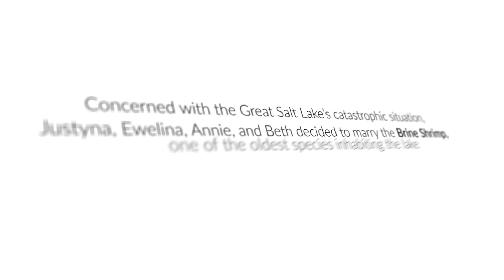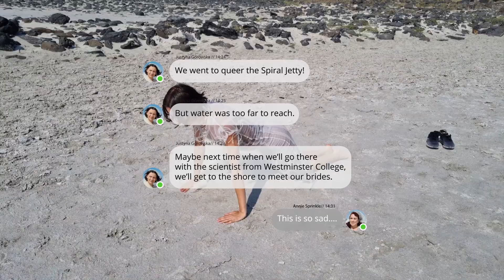Cyber wedding to the bine shrimp: A hydrosexual love story 2023